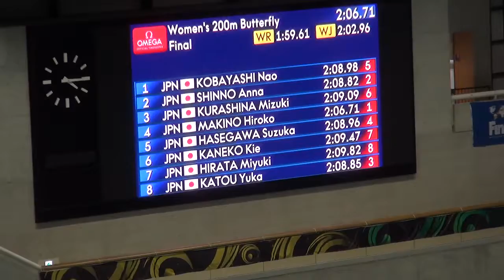加藤由佳 女子200ｍバタフライ 決勝 FINAスイミングワールドカップ2017東京大会